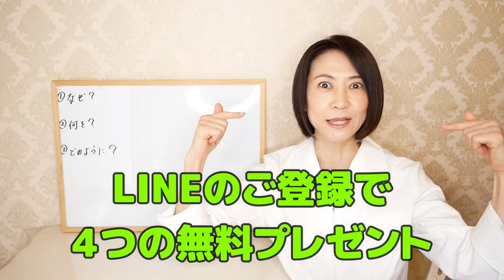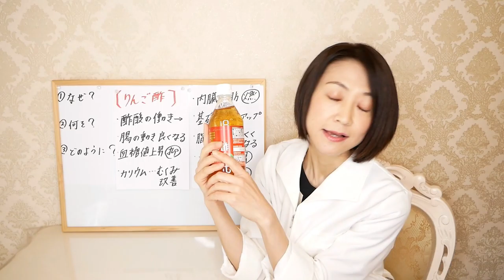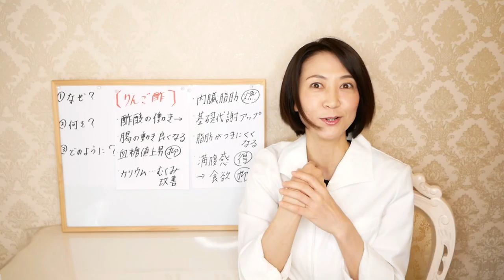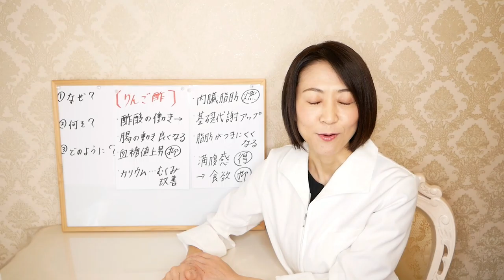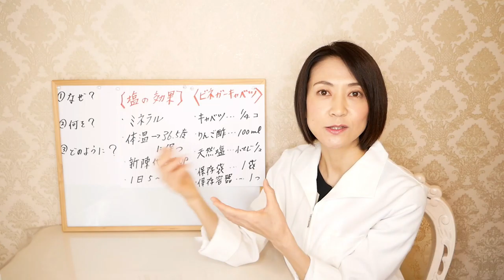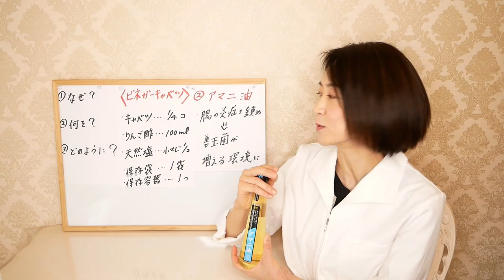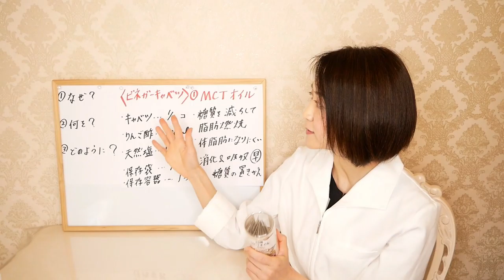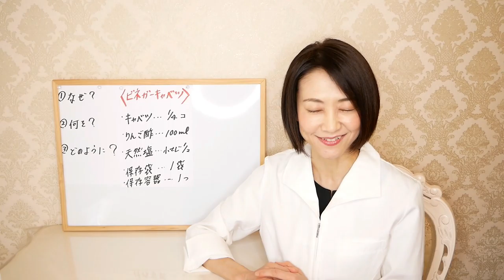【痩せる酢キャベツの作り方】超簡単レシピ！世界一受けたい授業で話題の酢キャベツダイエット【食べてやせる】